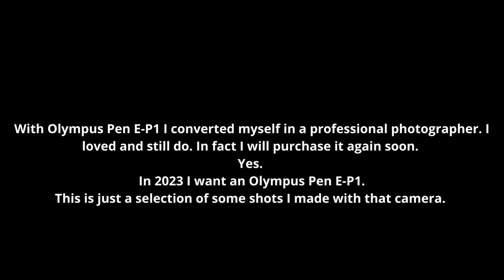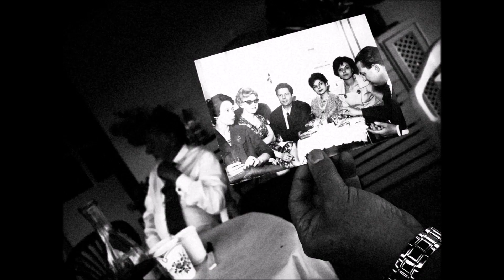Alex Coghe presents: OLYMPUS PEN IS A STYLISH CAMERA THAT I WANT AGAIN IN 2023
Olympus Pen E-P1? One of the best camera I ever worked with. I became a professional photographer with that camera. And now I want it back, and with this video I share some photos realized with that camera.